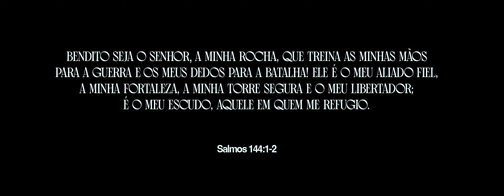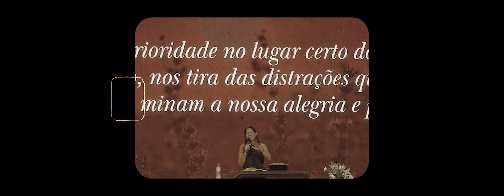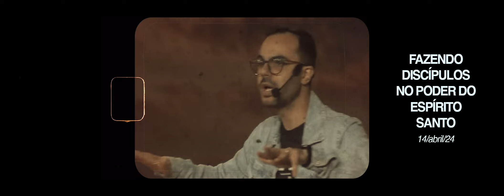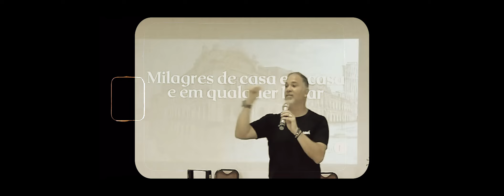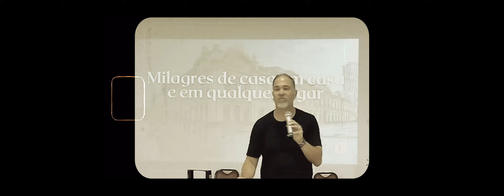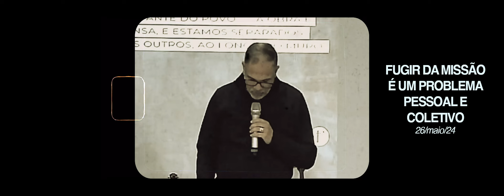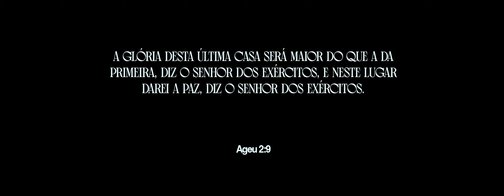RETROSPECTIVA "DE CASA EM CASA" | IBMont'Serrat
🏡 MEMORIAL "DE CASA EM CASA"

Durante as nossas séries "O Reino De Casa em Casa"  e "De Casa em Casa Fazendo Discípulos", o Senhor ministrou tanto ao nosso coração e pudemos presenciar Ele nos preparando para tudo que ainda iríamos viver.

Acompanhe o vídeo memorial do que vivemos nestes últimos meses.

⚠️ SOS RIO GRANDE DO SUL!

Ore e ajude as pessoas atingidas pelas enchentes no Rio Grande do Sul!

Envie sua doação financeira por meio do PIX  e contribua para multiplicar o amor de Jesus na população gaúcha neste tempo desafiador!

🙌🏼 SEJA E FAÇA PARTE!

Ser e fazer parte de uma família nos propõe o comprometimento de participarmos também com a nossa mordomia financeira. Participe com seu dízimo e oferta pelo PIX ou outras opções em nosso site e aplicativo.

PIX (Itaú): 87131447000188